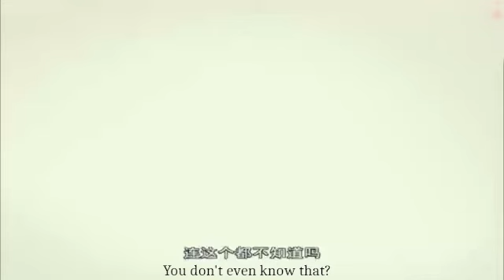Do you remember when you were a kid?Parent sports meeting or children's sports meeting?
Tutu's father is cheerful and easy-going, love singing (though often out of tune) and sports. How will he behave in this sports meeting?